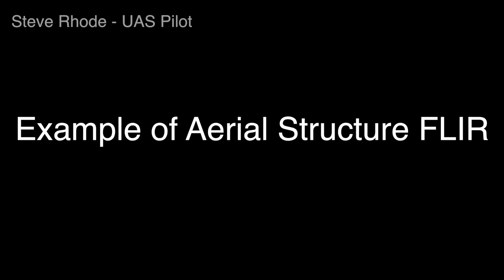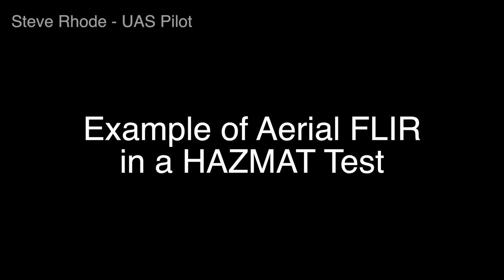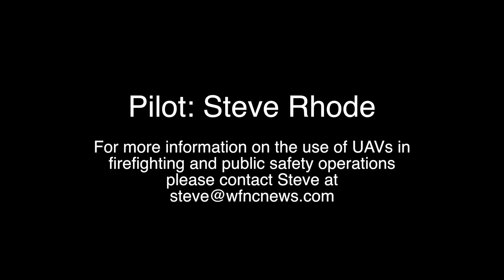Steve Rhode - UAS Pilot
A demonstration of the practical uses of an unmanned aerial system in public safety roles. This demo real is actually geared more towards my experience flying in support of fire departments, firefighters, and firefighting.

From beautiful Wake Forest, NC.